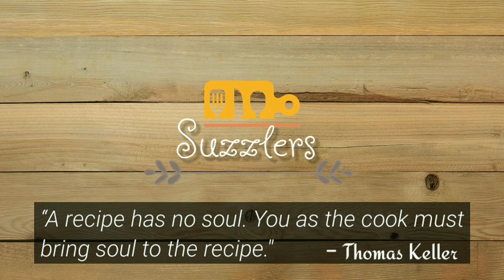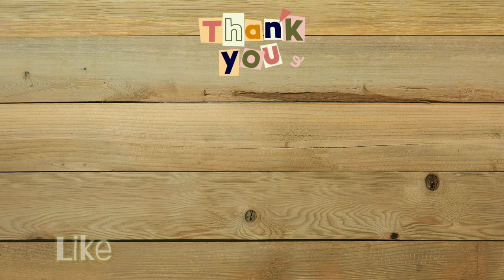এভাবে কচুর লতি রান্না করলে স্বাদ মুখে লেগে থাকবে | Easy Kochur Loti/Taro Stolon recipe | Suzzlers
Hi, in this video I have shared a simple but special recipe of Kochur Loti or Taro Stolon which I have learned from my mother. This 'Roshun diye kochur loti' or 'taro stolon with garlic' recipe is very easy, quick and requires few easily available ingredients. Kochur Loti recipes are very popular in Bengali dishes.We should follow some techniques to cook this versatile vegetable to avoid itching of throat. I have shown the technique which I have learned from my mother. Every family has their own recipe which is special and exclusive. Hope you all will like it.
If you are new to the Suzzlers channel, I’m happy you clicked on my video! Hopefully, this video made you stay for good!

Ingredients:
Kochur Loti/ Taro Stolon- 1 bundle/500 gm

For Cooking:
Mustard Oil- 3-4  tbsp
Black Cumin Seeds - half tsp
Sugar - half tsp
Salt - to taste/ half tsp

About this Channel:
Cooking made simple!

This is a channel for anyone and everyone really! You be a novice or an expert, you will always have something or the other to learn from. The videos are handcrafted to suit both your time, need and occasions.You need not spend much time watching but get what you really want for a complete recipe. I am sure you will learn newer ways at Suzzlers to cater your needs and delight the taste buds!